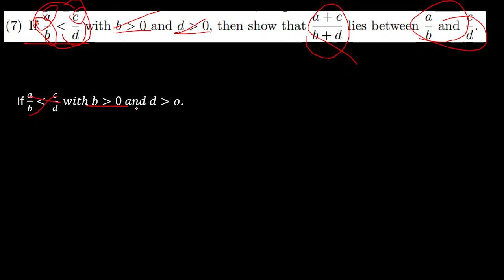AAU Freshman Social Mathematic Work Sheet II Question 7 Solution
Comparision of in quality